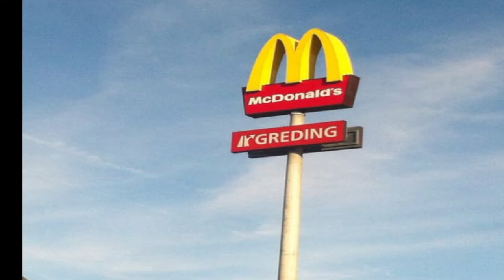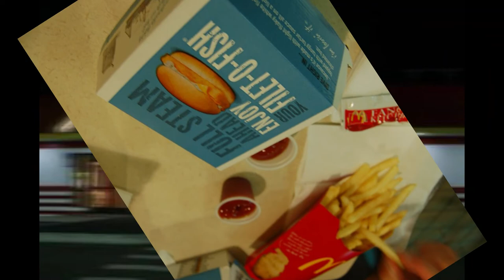McDonald's: History of McDonald's how it all started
McDonald's is basically a fast food restaurant. In this video, I will tell you the whole story of how McDonald's started, how fast it grew, who founded McDonald's, and who took it further. Maurice McDonald and Richard McDonald were two brothers who founded McDonald's. This video tells the whole history of McDonald's, how McDonald's used to be just a small food stall, and now it has become such a big restaurant. This video explains in detail who was the original founder of McDonald's and what a significant role Ray Kroc had in McDonald's. Complete happy meal history.

McDonald's is the world's largest restaurant chain, serving approximately 68 million customers daily in 120 countries across about 36,900 outlets. McDonald's primarily sells hamburgers, cheeseburgers, chicken products, french fries, breakfast items, soft drinks, milkshakes, wraps, and desserts. In response to changing consumer tastes, the company has expanded its menu to include salads, fish, wraps, smoothies, and fruit. The McDonald's Corporation's revenues come from the rent, royalties, fees paid by the franchisees, and sales in company-operated restaurants. McDonald's s now the largest fast food chain in the world. This is an entire McDonald's documentary.